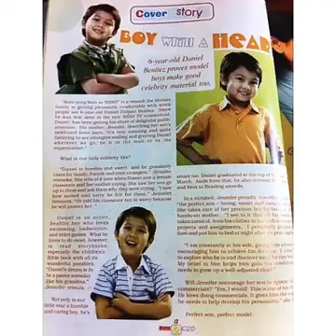Zild Benitez Commercials